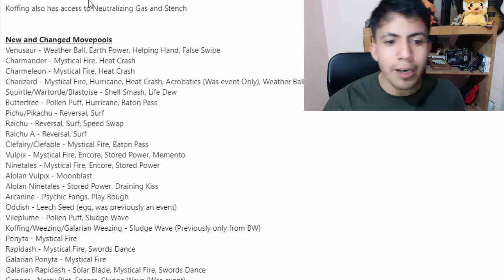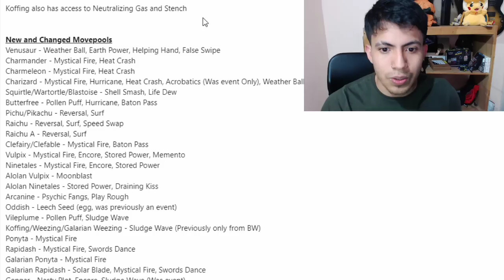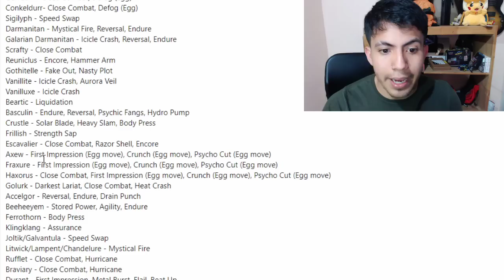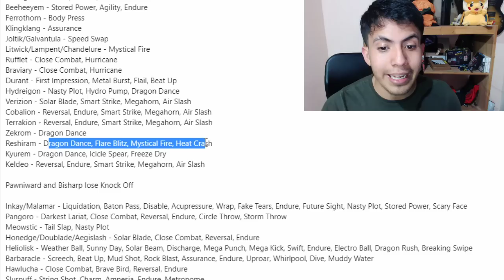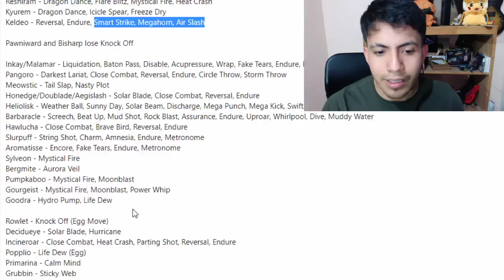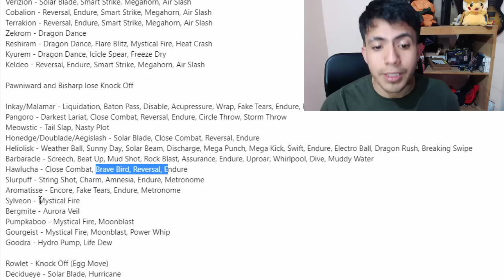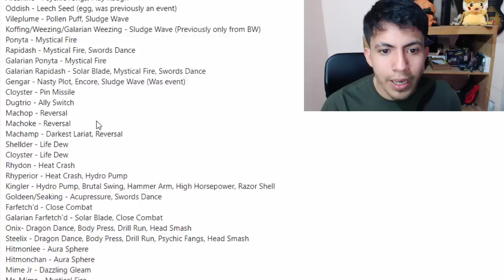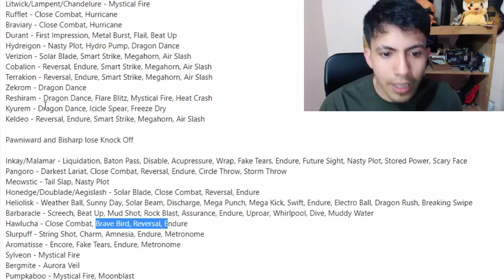¡GRANDES BUFFS MOVESET CONFIRMADOS! Pokemon Espada y Escudo! ⚔️🛡️